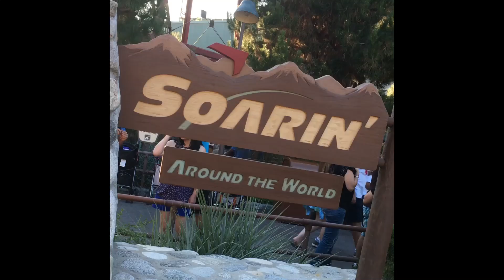Soarin' Around the World Merch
Love all the merch so much!